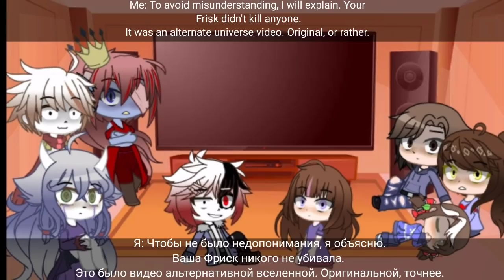||Horrortale react to...||Part 3||~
✧･ﾟ: *✧･ﾟ:*
✧･ﾟ: *✧･ﾟ:*
✧･ﾟ: *✧･ﾟ:*
✧･ﾟ: *✧･ﾟ:*
✧･ﾟ: *✧･ﾟ:*
✧･ﾟ: *✧･ﾟ:*
Видео из реакций/Videos from reactions: